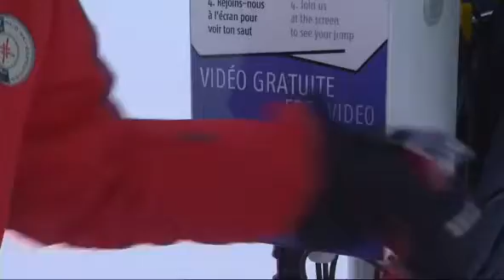SKISET - Ma P'tite Balise - Reportage JT TF1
En mars, dans un reportage sur la glisse "connectée", TF1 a présenté Ma P'tite Balise, proposée dans plusieurs magasins du réseau SKISET.